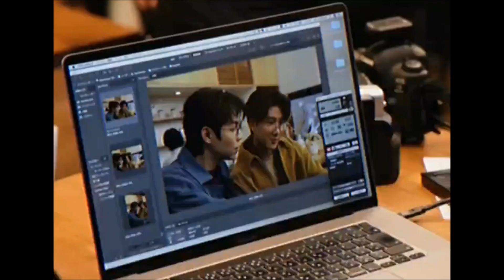BOi firstkhaotung khaotungg firstkanaphan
When I'm not around you (boy)
'Cause all I ever seem to
Do is drift away
In dreams about you
'Cause when I'm without you (Boy)
It always seems like
Part of me is missing baby
Sometimes I don't call
Like I don't care at all
But secretly, you're the only thing
That lifts me up
And makes me smile
When I'm unhappy
All you gotta do is call
And suddenly things don't really
Seem so bad at all
(Boy) I need you
(Boy) Adore you (boy)
Gotta have you (oh boy)
I wanna feel your touch
This ain't no little crush
So come and get my love
Baby anything you want
Feeling you (boy)
Fending for you (boy)
Just waiting on you (boy)
When I see you (oh boy)
I'm gonna wrap you up
Inside my love
And never let you go boy
Never let you go boy
My heart races when
My Motorola beeps
Or my cell rings
I just made a wish and if it's you
My whole day changes
'Cause when I know
You're thinking of me (boy)
Heaven knows
Suddenly it's not so dismal baby
When I'm unhappy
I need you
Feeling you (boy)
Friending for you (boy)
Inside my love
Uh, mami feelin' my gangsta 'cause usually I stay on the block
But the girl wet whirl jet straight to the yacht
Eighth in the sock jewelry, chrome, and stones
Wow it's Giles, Liles, Combs and Jones
Go to Capri and see my mami Mariah
Chanel glasses, hottie and fire
Mami's a rider
She wants the (boy)
So I give her the (boy)
Now she screamin' out (boy-boy-boy-boy)
She want the hundred carat (boy)
The Harlem World (boy)
Ma I'm a savage, better guard ya girl (boy)
And we'll start to cake up
Mark Jacob, you're a heartbreaker
Good (Boy) I'm a mobster and pimp
Eight keys, two hammers, lobster and shrimp
Look at my limp, mami we could be a couple still (Boy-boy-boy-boy)
Sing my hook, help me sell a couple mill (boy)
Now sing (boy)
I(boy)
Need (boy)
You(uh huh, uh huh) (oh boy)
I wanna feel your touch(why wouldn't you)
So come and get my love (show me where it's at) (Boy)
(Now sing)
I (Boy)
Need (boy)
You (uh huh, uh huh) (boy)
I'm gonna wrap you up (wrap me up) (Boy-boy-boy-boy)
Never let you go boy (never let me go, girl)
I need you (boy), adore you (boy)
I wanna feel your touch, this ain't no little crush
So come and get my love, baby, anything you want
Feeling you (boy), fending for you (boy)
Just waitin' on you (boy), Wanna see you (oh, boy)
I'm gonna wrap you up inside my love
And never let you go, boy, never let you go, boy
I(What?) (Boy)
Need(who?) (Boy)
(Now sing)
I (What?) (Boy)
Need (who?) (Boy)